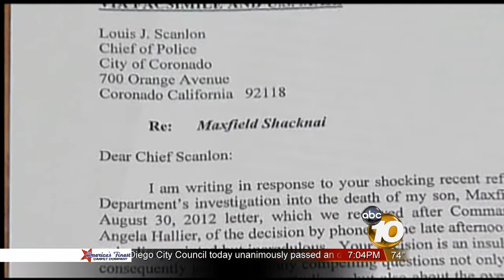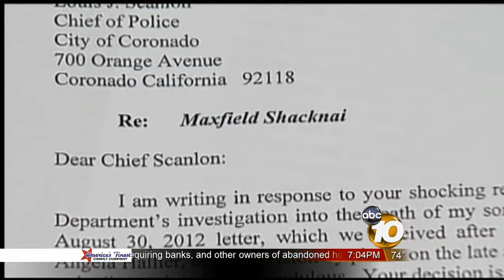Dina Shacknai pleads for son's case to be reopened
After the Coronado Police Department refused to reopen its investigation into Max Shacknai's death, his mother Dina Shacknai took her fight to Coronado City Council Tuesday afternoon.